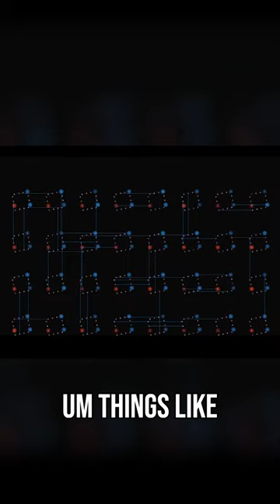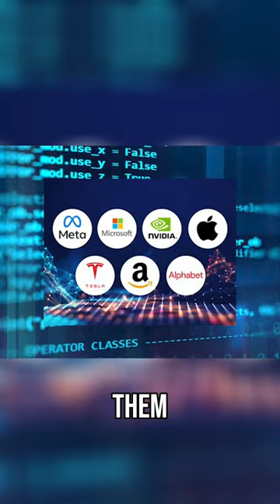🧠 "AI's Missing Ingredient: HUMANITY (Not Just Code!)" 💖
Think AI's all about algorithms? THINK BIGGER. 🚀
 We're exposing the CRITICAL flaw in AI development that
 could make or break it.

Spoiler: It's not about diversity quotas – it's about injecting SOUL into silicon!

AGI: The Emperor's New Code isn't as smart as my dog

- AI discovers it's not real, or smart.

- Are dogs and cats smarter than AI?

- Origins of the AGI Myth: Attention is all you need

- The Hitchhikers Guide to AGI - Artificial General Improbability

- This is what it sounds like when AI Dies

- MAD AI Disease? Feeding AI it’s own data, might be a problem.

- Remember the Human Element in AI!

- Making AI more than Data-driven. Human Intelligence Matters